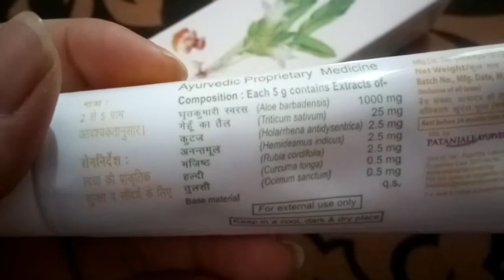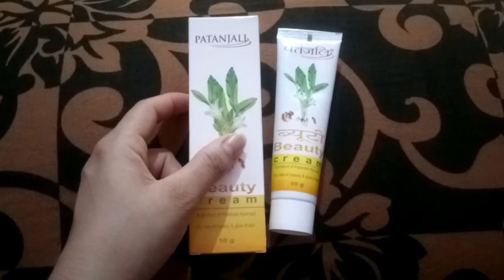PATANJALI BEAUTY CREAM GENUINE REVIEW IN HINDI || पतंजलि ब्यूटी क्रीम रिव्यू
Hello everyone how are you all. So today I am going to share an another video and it is on Patanjali Beauty Cream Genuine Review..

Indian Wedding guest makeup look

Naked 3 urban decay makeup brushes review

Home remedies to remove moles

Magical face mask for skin whitening & acne

Easy and simple nail art design

How to apply fake nails

Diy face pack for clear and glowing skin

How to get natural white teeth at home

Easy & quick makeup tutorial

DIY face pack for healthy & glowing skin

Patanjali Home Facial Tutorial

ALWAYS BEAUTIFUL
TAKE CARE